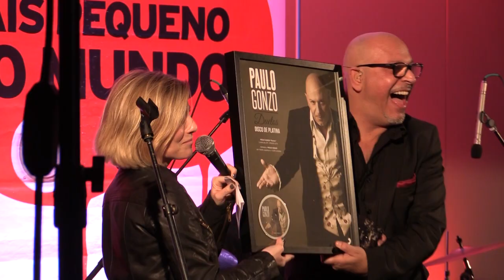Rádio Comercial | Concerto Mais Pequeno do Mundo: Entrevista com Paulo Gonzo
Paulo Gonzo falou com a Catarina Miranda e fez um balanço do Concerto Mais Pequeno do Mundo e do facto de ter recebido o disco de Platina.